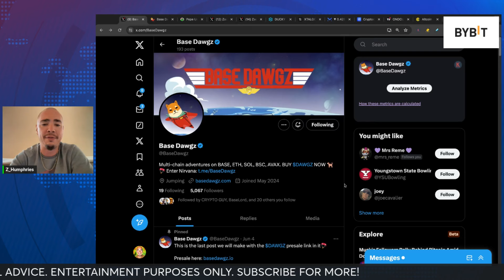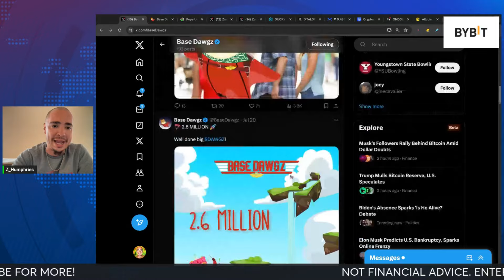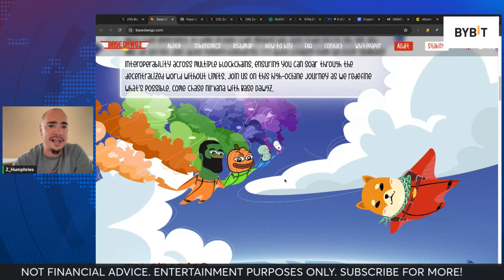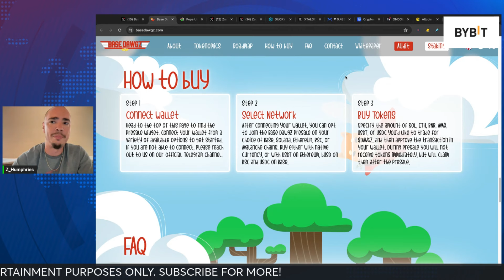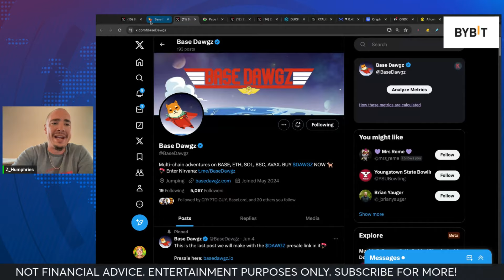New $DAWGS Token In Presale Right Now